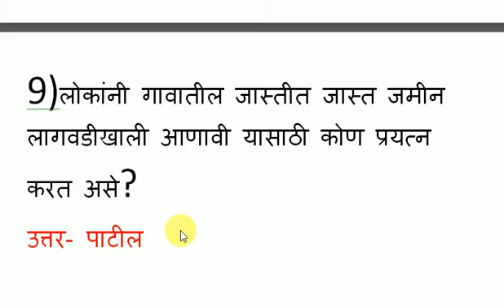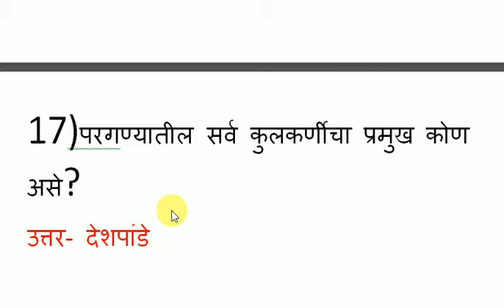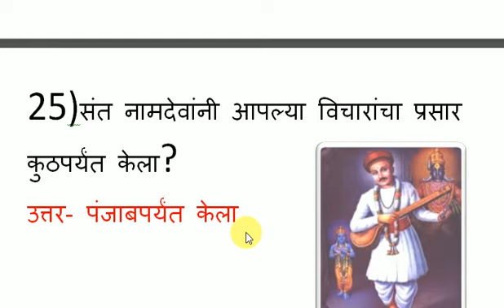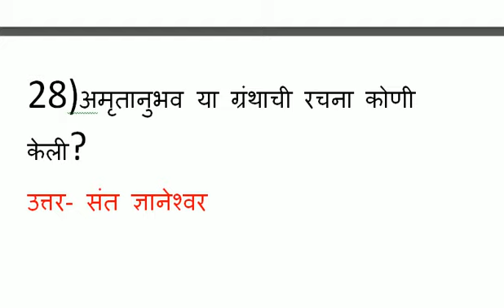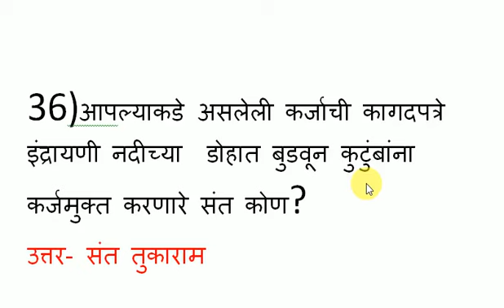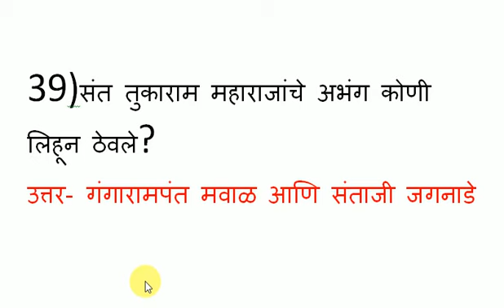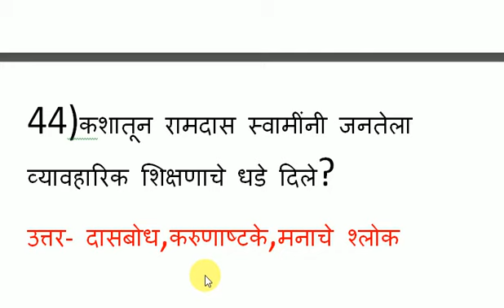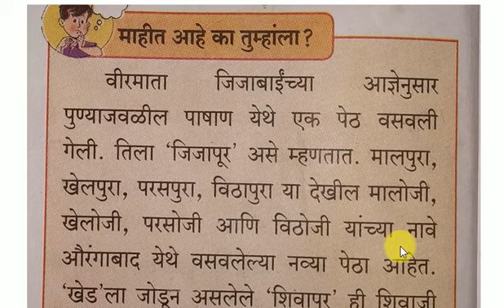वर्ग 7 वा विषय इतिहास पाठ ४ था शिवपूर्वकालीन महाराष्ट्र